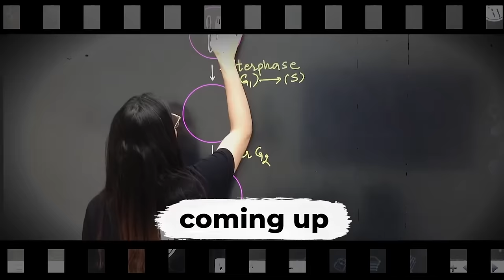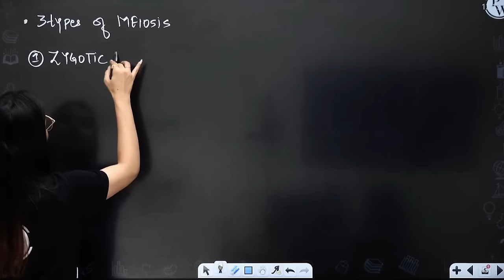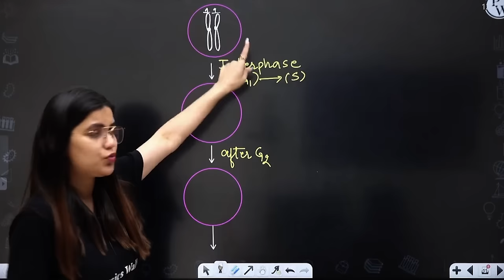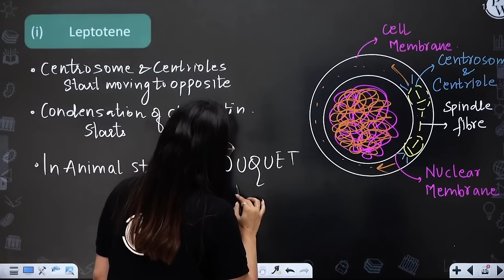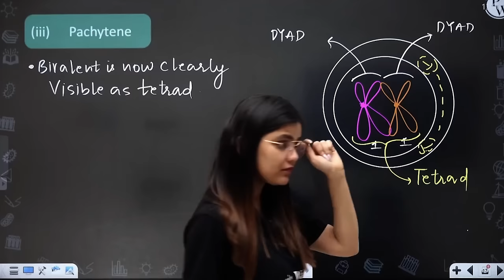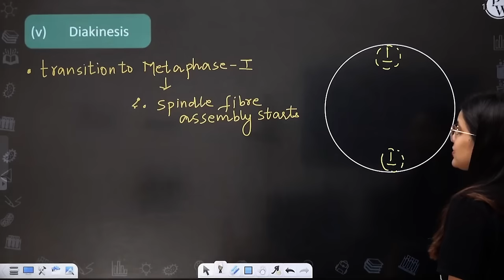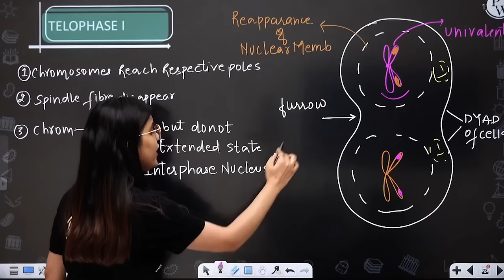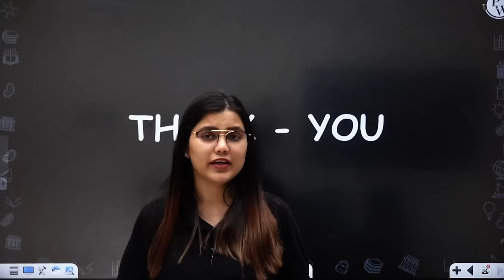Cell Cycle and Cell Division 03 || Meiosis-I || Class 11/NEET || RAFTAAR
In this ongoing RAFTAAR series for NEET, Yashika ma’am of PhysicsWallah is explaining to you about Cell Cycle and Cell division.

•        Meiosis
•        Types of Meiosis
•        Meiosis I

▶️Monday to Saturday :
Physics - 04:00 PM
Biology - 06:00 PM
Chemistry - 08:00 PM
▶️ Sunday :